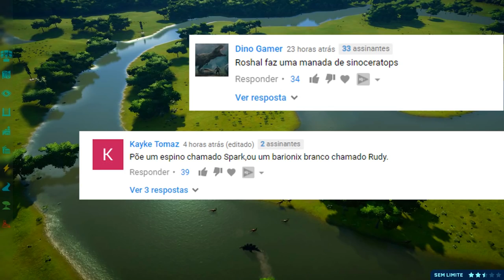Vale Encantado (DINOSSAURO) #06 | RUDY! Manada de Sinoceratops! | Jurassic World Evolution | PT/BR